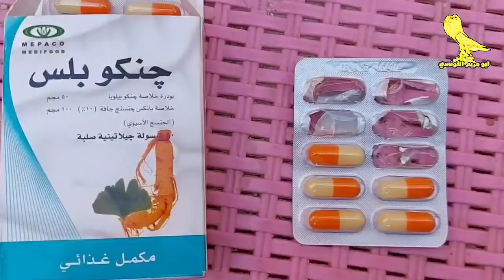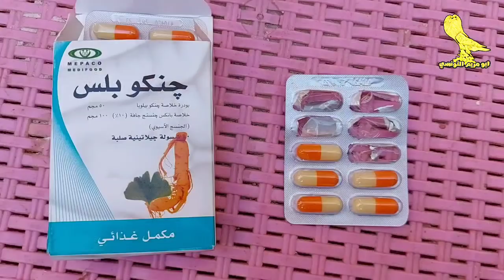اقوي رافع مناعه ومحفز جنسي للحمام والطيور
كبسولات من اقوي روافع المناعه ومحفزات الخصوبه والذكوره للحمام والطيور

لينك قناتي التانيه بتاعت المنوعات اللي لسه مشتركش يدخل يشترك

وللاعلان عالقناه تواصل معي من خلال البريد الالكتروني

تربيه الحمام
علاج الحمام
مشاكل الحمام
حمام الزينه
حمام بلدي
الحمام المصري
الحمام الزينه
الحمام النفاخ
امراض الحمام وعلاجها
امراض الحمام في الشتاء
امراض الحمام الجدري
امراض الحمام وعلاجها بالادوية البشرية
امراض الحمام السالمونيلا
امراض الحمام وعلاجها
امراض الحمام التنفسية
امراض الحمام الزاجل
امراض الحمام الكنكر
امراض الحمام
علاج الحمام من البرد
علاج الحمام اللي بياكل البيض
علاج الحمام اللي بيركن
علاج الحمام العطال
علاج الحمام من الاسهال
علاج الحمام المصروع
علاج الحمام اللي مش بيبيض
الوقايه من جميع الامراض
القضاء علي الروشه
القضاء على مرض السالمونيلا
امراض الحمام
الجدري, تطهير المكان
تعقيم عشه الحمام, علاج الروشه
علاج الجدري
علاج السالمونيلا
علاج الهزه
صرع الحمام, ابراج الحمام
زيادة حجم زغاليل الحمام, حجم الزغلول, تأكيل الزغاليل, علاج الشقفه, التسييف, الخسسان,

ـ┓ 🕌🕋🕌━━━┏-
❤️صــــــلوا ؏ الحبيب ﷺ❤️
ـ┛ 🕌🕋🕌━━━┗